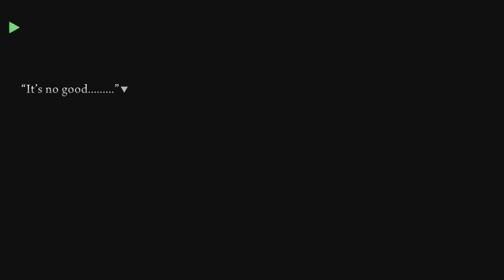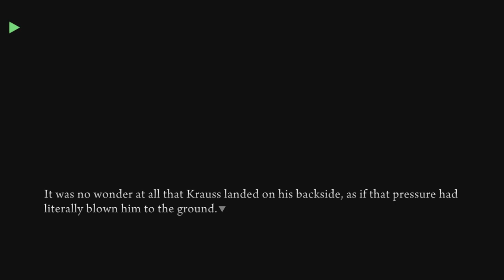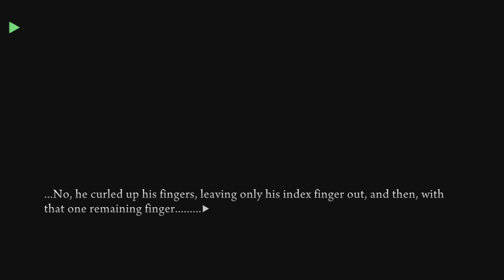Kinzo blasts Krauss (Alliance | Umineko)